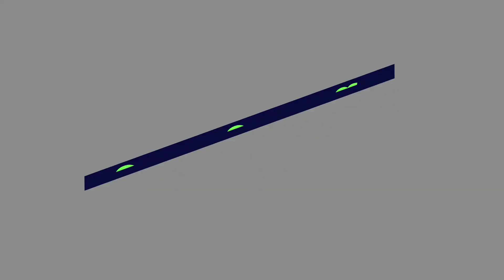निवडणुकीची पार्टी || निवडणुकीची धामधूम || Episode 505 ||Comedy video || teacher_taka_tak